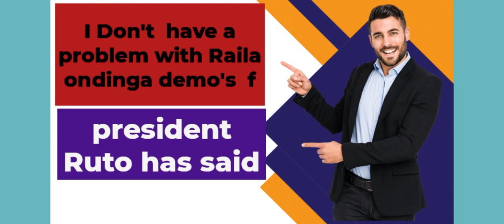NEWS BRIEF: we must stop Ruto and we must do it now Raila Odinga has said.